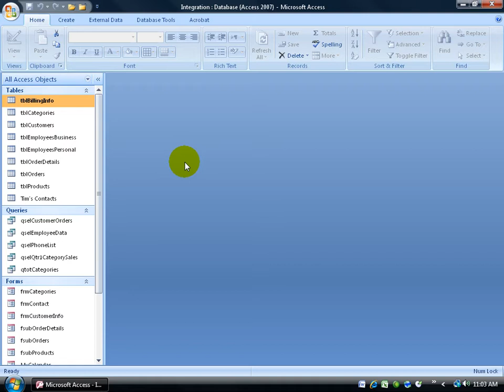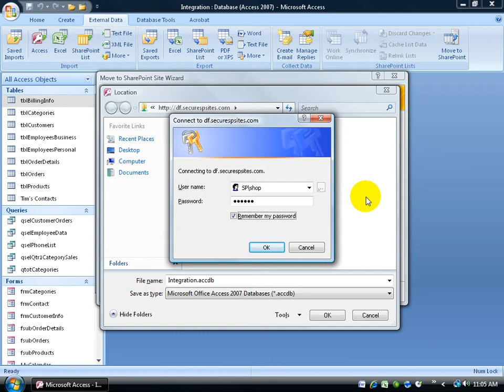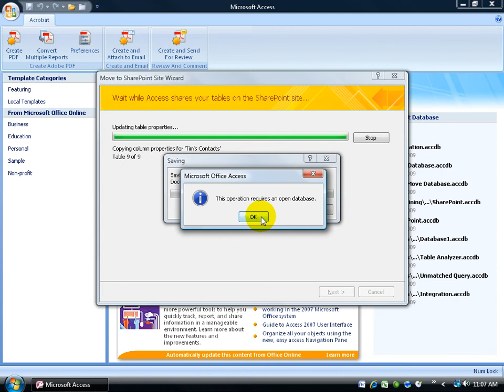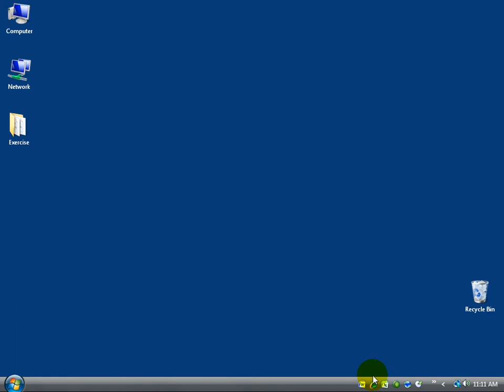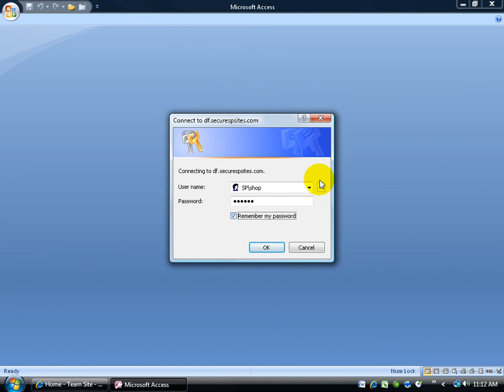Access 2007: Move Database To SharePoint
Access 2007 tutorial on how to move your database to the SharePoint server.